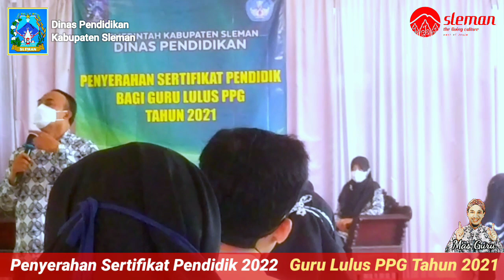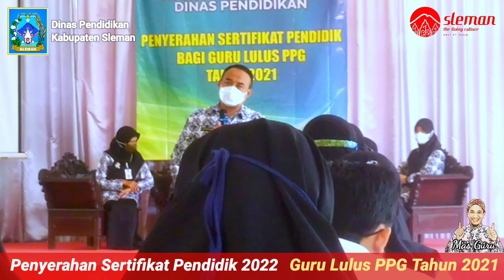Sertifikasi Guru 2022 - Penerimaan SERTIFIKAT PENDIDIK Disdik Sleman, bagi Guru lulus PPG tahun 2021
Dinas Pendidikan Kabupaten Sleman melalui bidang pembinaan pendidik dan tenaga kependidikan menyelenggarakan Pembinaan Guru dan Penyerahan Sertifikat Pendidik di Pringsewu, Jl. Magelang, Sleman, Yogyakarta.
Kegiatan ini dihadiri oleh Kepala Dinas Pendidikan Kabupaten Sleman Ery Widaryana, Kepala Bidang Pembinaan Pendidik dan Tenaga Kependidikan Tuarini, Kepala Seksi Pendidik dan Tenaga Kependidikan PAUD dan Pendidikan Masyarakat Bidang Pembinaan Pendidik dan Tenaga Kependidikan Elis Indriani, dan Kepala Seksi Pendidik dan Tenaga Kependidikan SMP Bidang Pembinaan Pendidik dan Tenaga Kependidikan Retna Wulaningsih.
Dalam sambutannya, Kepala Dinas Pendidikan Kabupaten Sleman Ery Widaryana mengatakan bahwa sertifikat pendidik itu sangat penting bagi seorang guru. Dengan sertifikat ini, seorang guru benar-benar diakui menjadi guru yang profesional. Dari angkatan ini, ada 255 guru yang lulus dari 275 guru.
“Dengan sertifikat, sudah diakui keprofesionalitasnya dan akan mendapatkan penghargaan yaitu tunjangan profesi,” ujar Ery.
Ery menambahkan jabatan profesi dilaksanakan oleh ahlinya. Jika tidak dilaksanakan oleh orang yang ahli dalam bidangnya, maka tidak akan berhasil dengan baik. Seorang guru profesional yaitu guru yang selalu tepat waktu, dapat mendidik, mengajar, membimbing, melatih, mengarahkan, menilai, dan mengevaluasi anak-anak didik supaya menjadi generasi yang baik dan berkarakter.